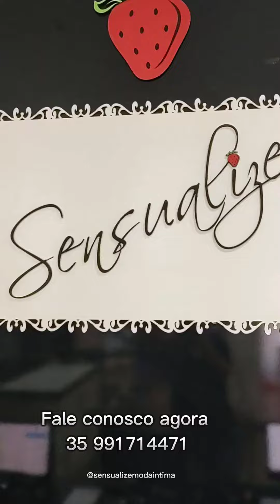Vamos te contar um segredo sobre revenda de lingerie!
Conheça os melhores produtos e as melhores condições!! Venha para a Sensualize 🍓!